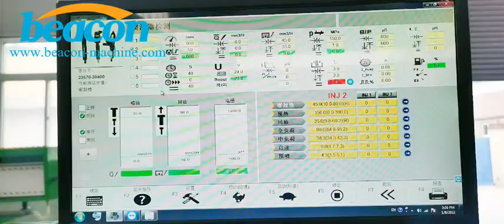BC-CR708 diesel injector pump test bench Test two injectors at the same time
if you want more details, pls contact to us any time!